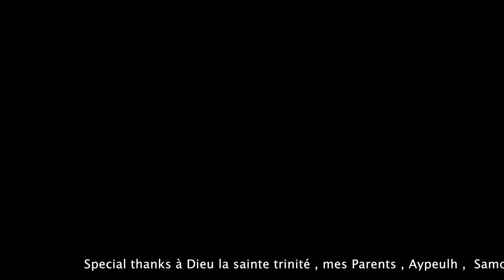RICH'ART - PKOB BLATAA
RICHARD NDECKY OU Rich Art Petit Dej ( Rich'art )
Un artiste qui se bat beaucoup pour la culture Mankagne, en plus de lutter pour la conservation de nos
Valeurs Africaines.
Un nouveau Style : AFRO - MANCAGNE  ( Melange de la sonorité Mancagne & Afrobeat )
Realisation : Pac deejay
Son : Studio neegu rap
Styliste : Nadège Koffi